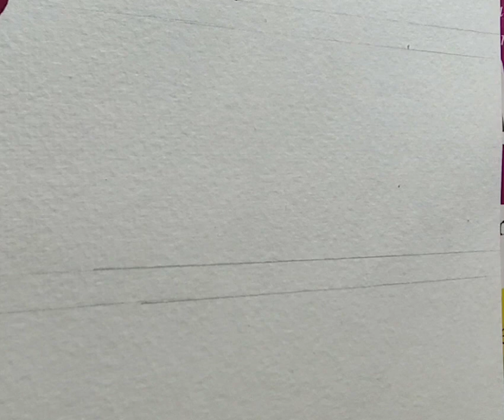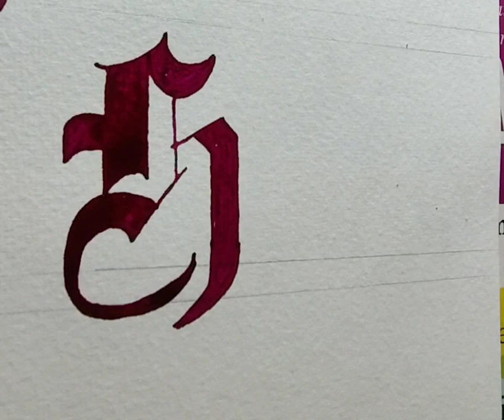Letter (H)stylish font#handwritingstyle#calligraphymaster#youtubevideo#writingstyle#gothiccalligrahy